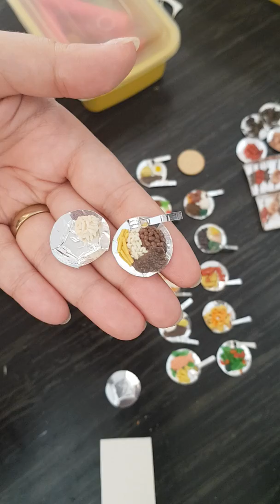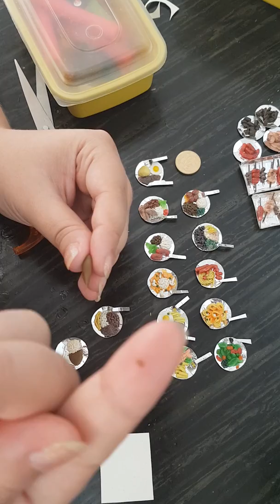Modelando feijão... mini prato154